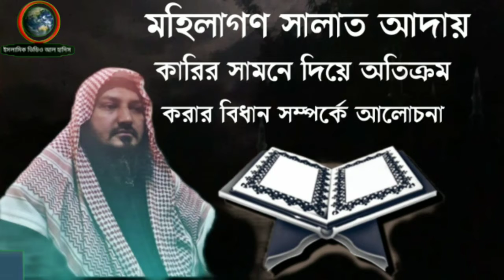মহিলাগণ সালাত আদায় কারির সামনে দিয়ে অতিক্রম করার বিধান সম্পর্কে আলোচনা ☝️শায়খ বশির বিন আব্দুল্লাহ